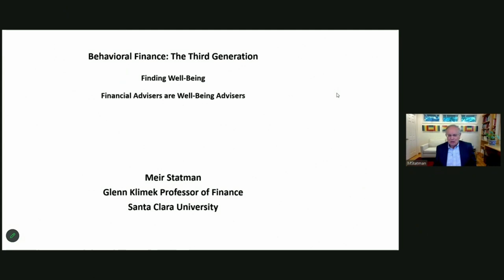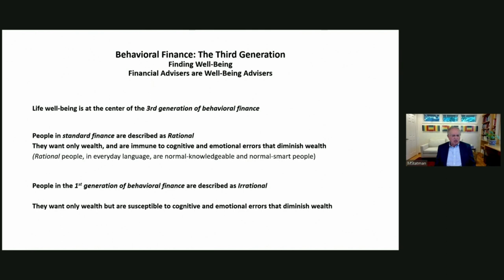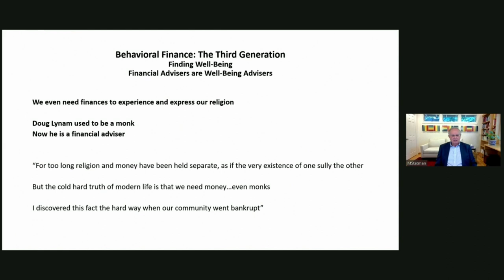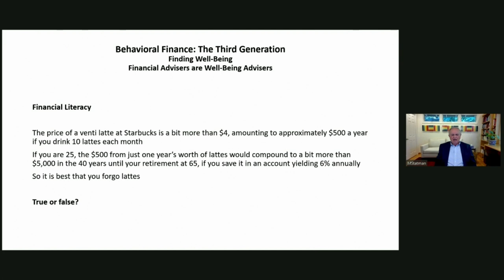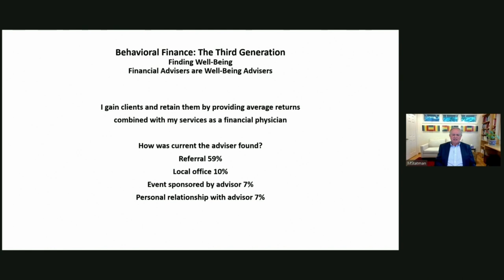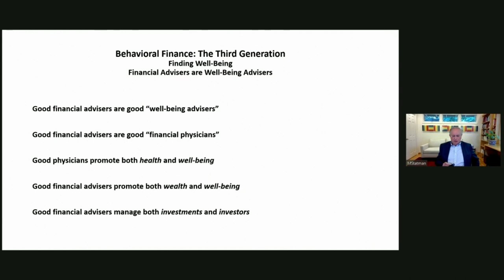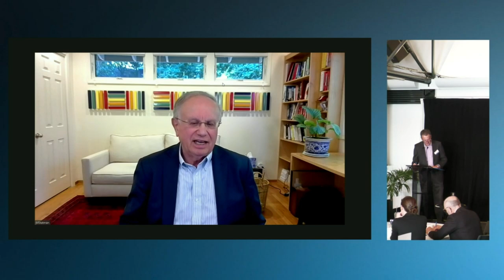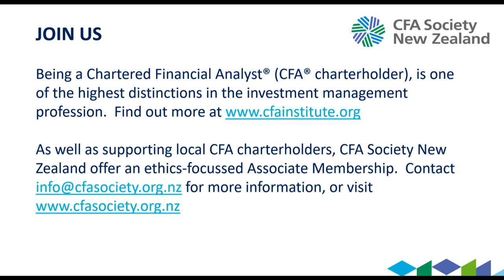Meir Statman, May 2023. Behavioral finance: The third generation - Finding well-being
At the time of the presentation, Meir was in the process of having another book published, and his talk was based on this.  Here is an abstract:

Finding well-being

Financial well-being comes when we can meet current and future financial obligations, able to absorb financial setbacks, and keep driving toward financial goals. Life well-being comes when we live satisfying lives, full of meaning and purpose.

Life well-being is at the center of the third generation of behavioral finance and at the center of this book. The third generation broadens its lens beyond standard finance and the first and second generations of behavioral finance to see people as whole persons, and show them in life well-being domains beyond finances, including those of family, friends, health, work, education, religion, and society. The third generation is also explicit in describing life well-being as people’s overall want, clarifying tradeoffs within each domain and among domains.

The domain of finances is only one of the domains of life well-being, yet it has a special place because it underlies life well-being in all other domains. We need finances to support ourselves and our families, paying for food, shelter, and schooling. We need finances to maintain our own health and that of our families, paying for the services of physicians and hospitals. We need finances to pay for education that would qualify us for well-paying and satisfying jobs, careers, and vocations. We even need finances to experience and express our religion. This book assigns to the domain of finances the special place it deserves among the domains of life well-being, but it does not overlook the other domains.

The book is addressed primarily to financial academics, enriching their scholarship and adding to their contributions to their students, and to financial professionals, enriching their knowledge and adding to their contributions to their clients. Yet this book is also addressed to all people who strive to enhance their well-being. All will learn from research by scholars in many fields, including finance, economics, law, medicine, psychology, and sociology, and all will learn from writers, journalists, and ordinary people of wide-ranging experiences.